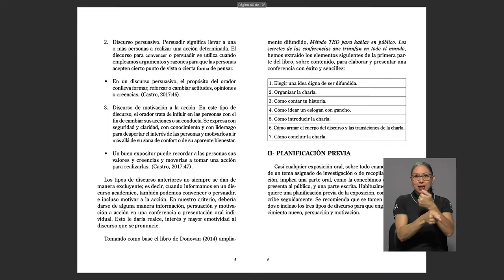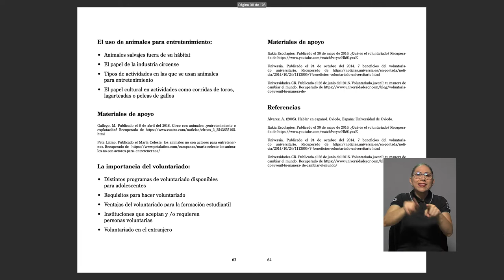Profesionales de la UCR elaboraron manual sobre técnicas de expresión oral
Los docentes del país que quieran mejorar la expresión oral de sus estudiantes, podrán contar con un manual sencillo y práctico para alcanzar este objetivo. El libro fue elaborado por profesionales en Filología, Lingüística y Literatura de la UCR.